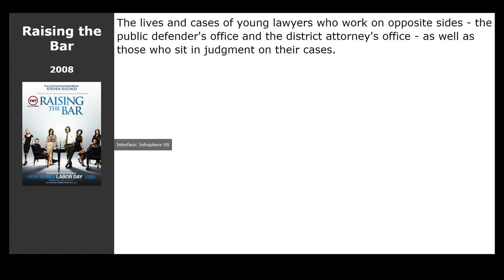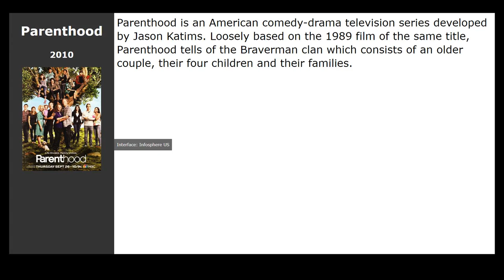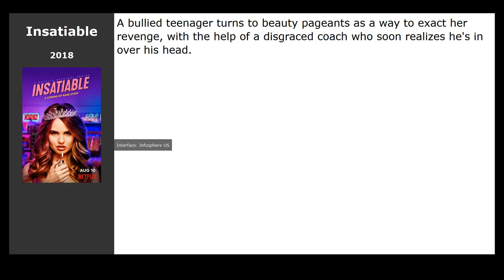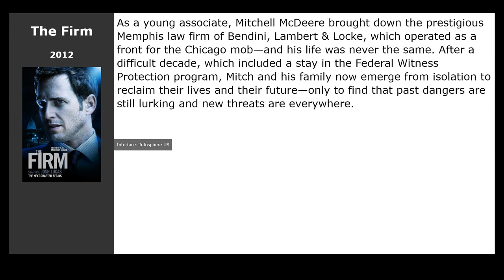13 best TV-Series like The Girl with a Bracelet (2020)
List of the best shows and series like The Girl with a Bracelet (2020):

00:13 Raising the Bar (2008) / genre: drama
00:26 Lightning Point (2012) / genre: family
00:42 Bloodline (2015) / genre: thriller, drama
00:55 All Rise (2019) / genre: thriller, drama
01:11 Franklin &amp; Bash (2011) / genre: comedy, crime
01:25 The Defenders (2010) / genre: drama
01:44 Parenthood (2010) / genre: drama, comedy
01:57 The Fix (2019) / genre: drama, crime, detective
02:16 Insatiable (2018) / genre: thriller, drama, comedy
02:40 The O.C. (2003) / genre: drama, melodrama, comedy
02:53 When They See Us (2019) / genre: drama, crime
03:07 Arrested Development (2003) / genre: comedy, drama
03:26 The Firm (2012) / genre: action, thriller, drama

► Best shows to watch if you like The Girl with a Bracelet